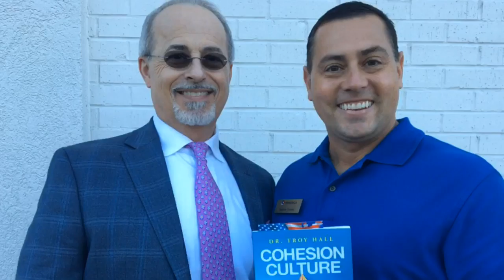Dr Troy Hall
Interview for Dr Troy's new book, Cohesion Culture

I am @CharlestonsConnector - connecting you with Opportunties, Entrepreneurs, and anything worth seeing in Charleston, SC.